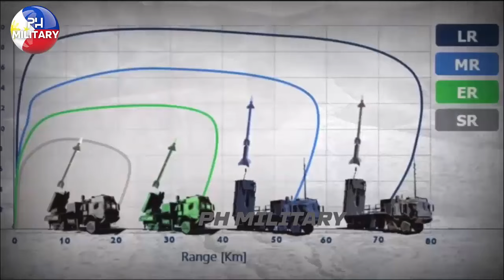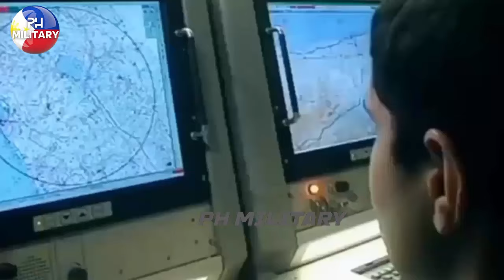SPYDER THE PHILIPPINES' NEWEST AIR DEFENSE SYSTEM CONDUCTS DEFENSE EXERCISES IN BALIKATAN 2024